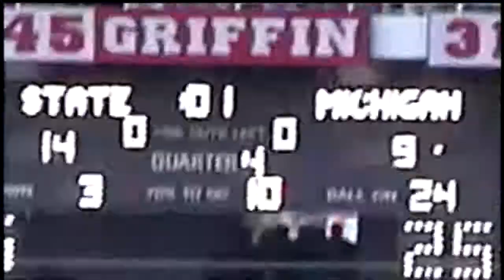11 23 2002 Michigan @ Ohio State